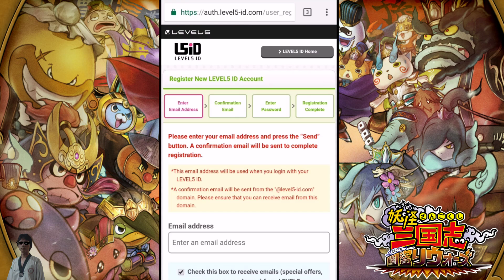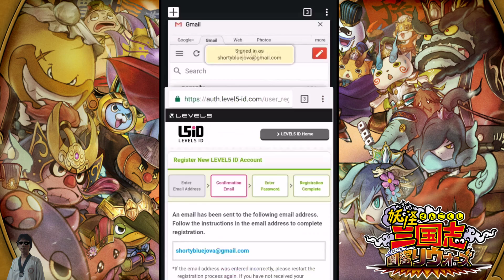YOKAI Sangokushi Kunitori WATCH เกมมือถือ RPG จากโยไควอชยุคสามก๊ก !!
YOKAI Sangokushi Kunitori WATCH (妖怪三国志 国盗りウォーズ) เกมมือถือจากอนิเมะโยไควอช ซึ่งเกมนี้ถูกวาร์ปมาอยู่ในยุคสามก๊ก ก็น่ารักไปอีกแบบ แต่สงครามไม่ได้น่ารักอย่างที่คิดนะ !!
- เกมนี้ต้องใช้เน็ต และใช้เนื้อที่ประมาณ 580MB (ส่วนใหญ่ลง SD)

- วิธีเล่นเกมมือถือในคอม
- ติดตามข่าวสารและติดต่อเรา
- สนับสนุนทุนให้พวกเราได้ที่